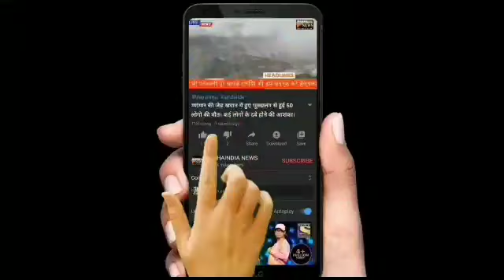MUMBAI VIKHROLI SURYA NAGAR PANSHEEL CHAWL MEH BARISH KE KARAN HUA BHADA HADSA